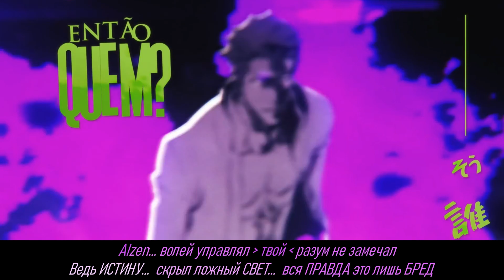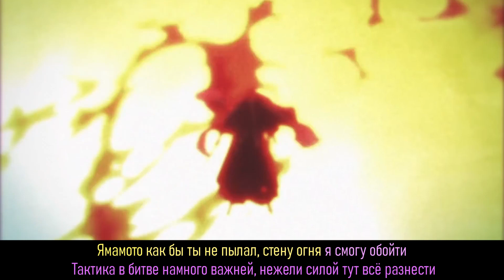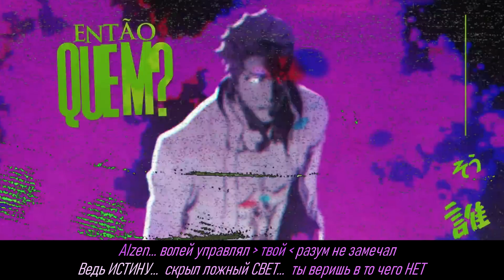[Bleach] M4rkim - Ilusao AIzen Sosuke RAP [RUS SUB] русские субтитры | перевод